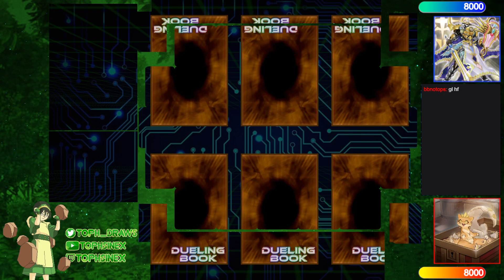【High Rated DB】Tellarknight Constellar vs Fur Hire Spright Runick [438]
lorisaur (465/134) playing Tellarknight Constellar versus bbnotops (217/451) playing Fur Hire Spright Runick

songs
Kaleido - What if I Forget
Tad On - Ice Cave
KaizanBlu - Stay
Soul Prod - Cloud Base de Rap